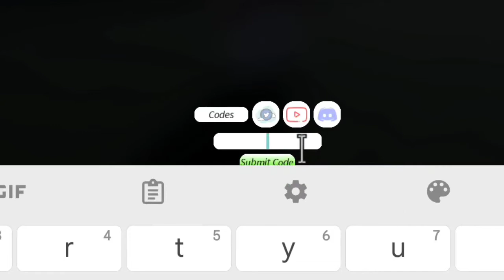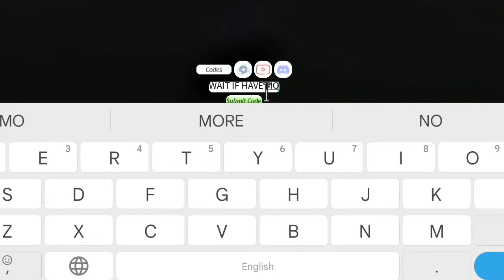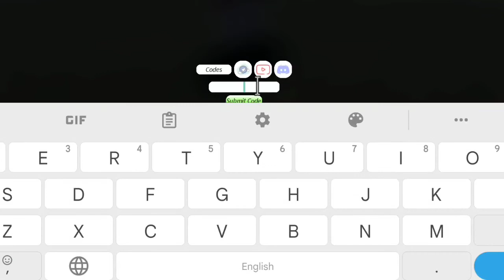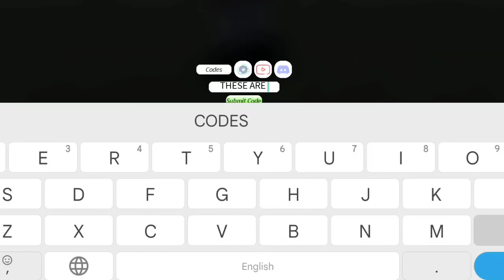ALL WORKING PROJECT SLAYERS CODES 2022 - PROJECT SLAYERS CODES || PROJECT SLAYERS ROBLOX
Here are new project slayers codes so watch our video till end for project slayer roblox and visit our channal for project slayers.

YOUR QURIES